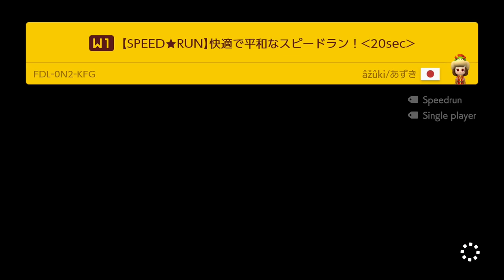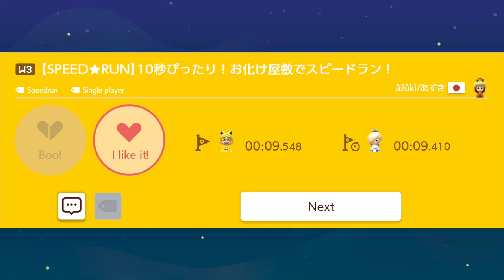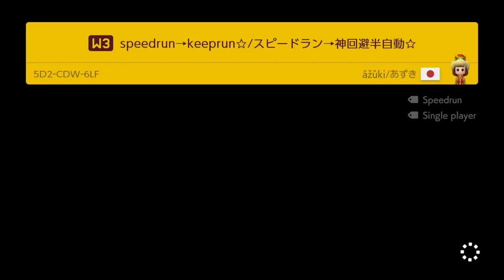SUPER âžûki/あずき WORLD [Full Game🏞9 Courses] 🍄 Super Mario Maker 2 ahu 😶 No Commentary